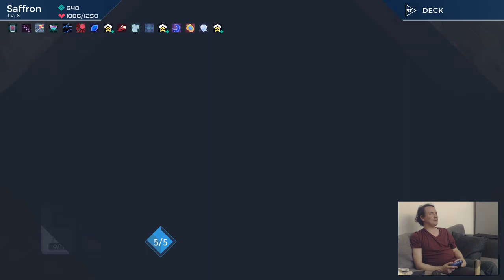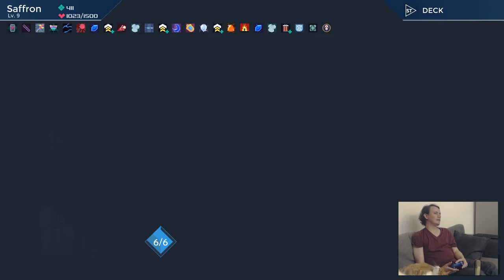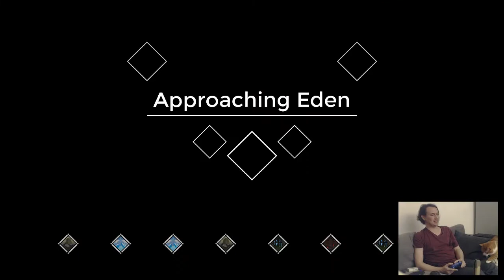One Step From Eden Clean Save Vol. 10: The Nothing Deck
Chrono Saffron neutral run with meaningless cards!